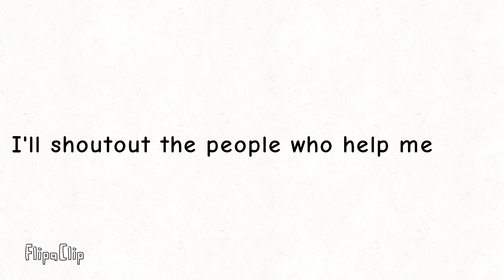shoutouts at 365 subs